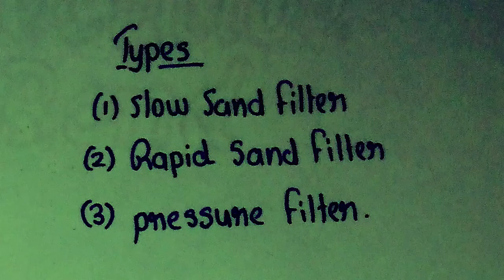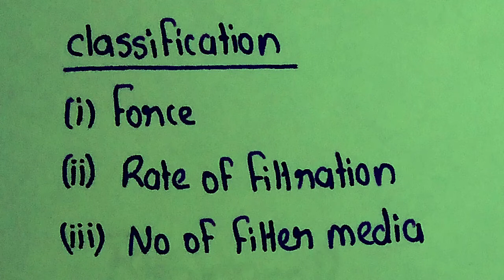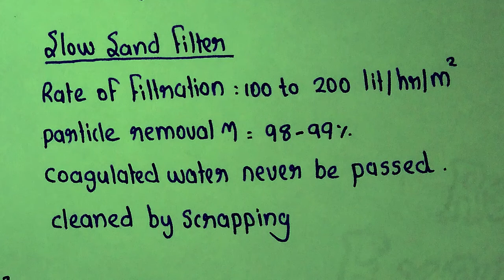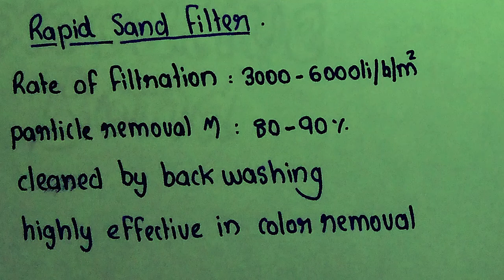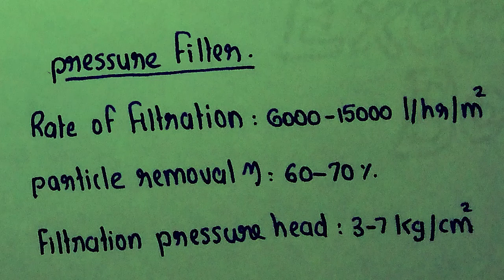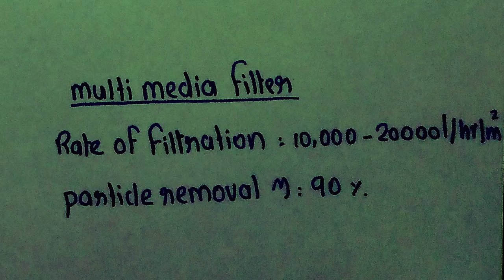Smeaton's Basics | Environmental Engineering Part 7 | Filtration. Malayalam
Smeaton's Basics, Basic Civil Eng Environmental Engineering 10 th video in Malayalam